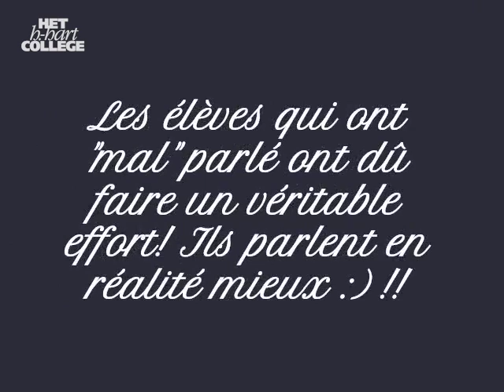Expédition FrancaPhon: Essayez de ne pas bien parler le français! (TAPE 1)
5LT - Olympiade Frans